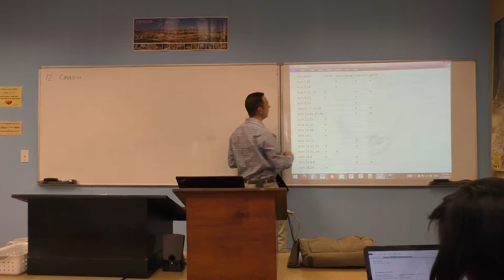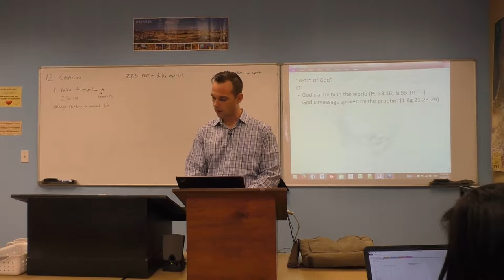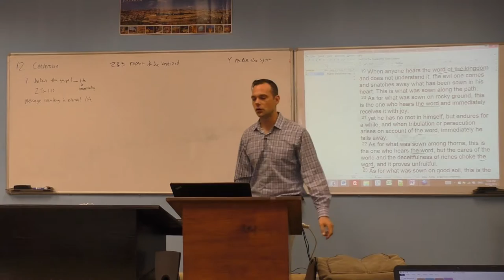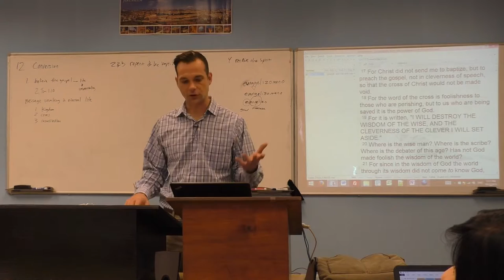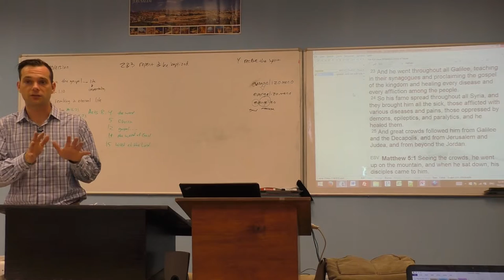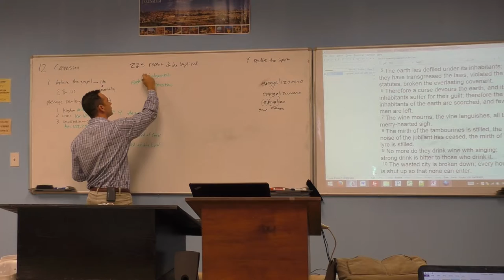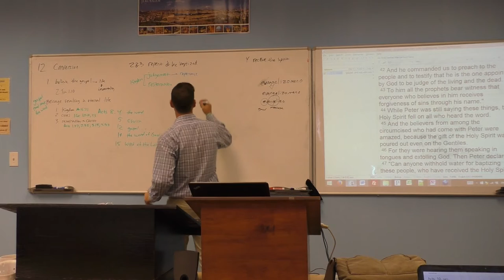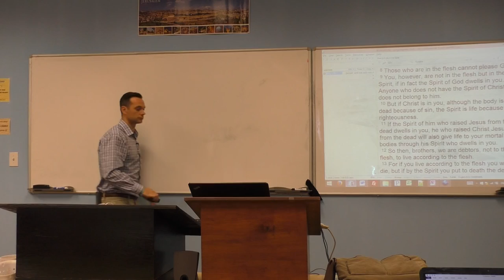How do you become a Christian?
Sean Finnegan
MA, Boston Univ.